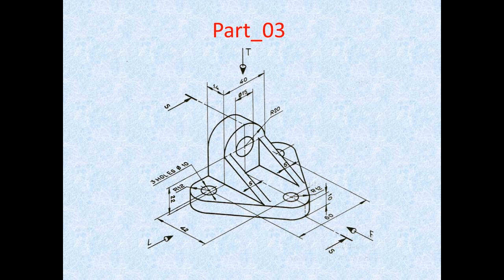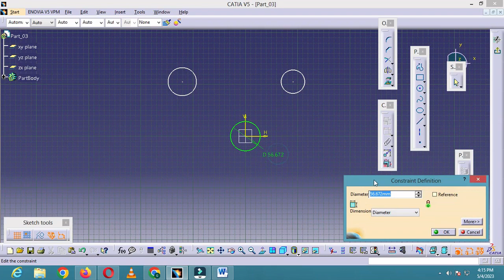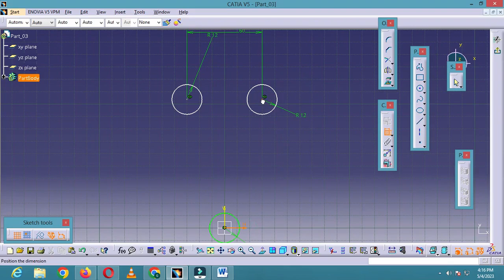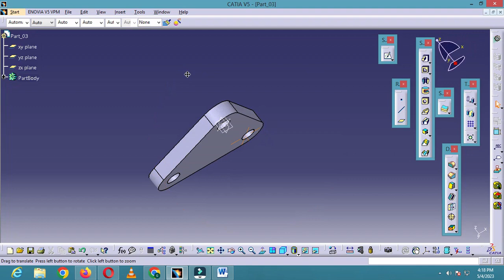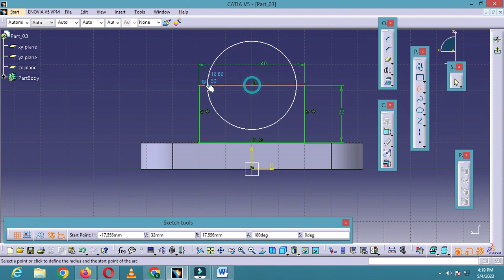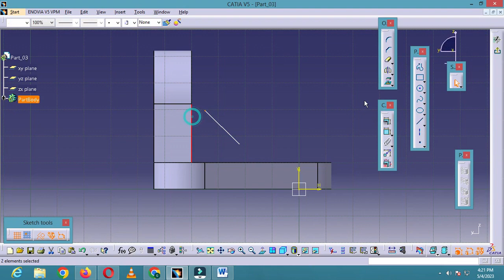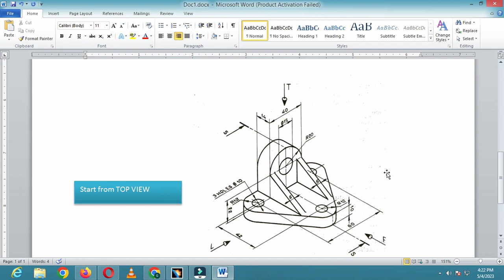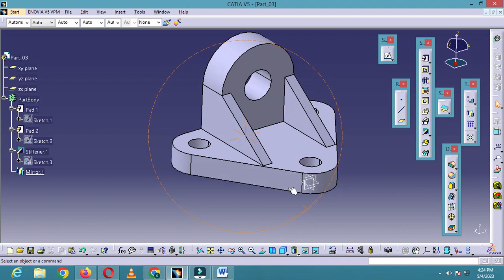Part_03( CATIA | 3D Modeling | Part Design | Machine Drawing)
This video is useful for beginners to 3D modeling, using CATIA V5.